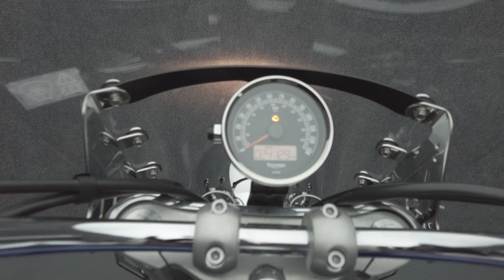2016 TRIUMPH AMERICA LT - National Powersports Distributors